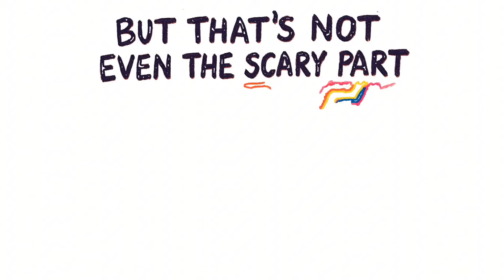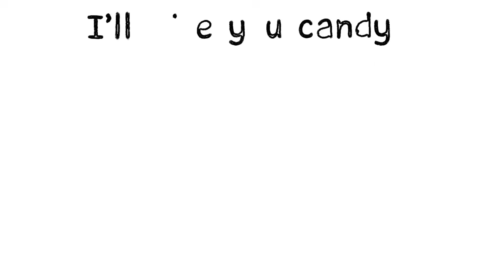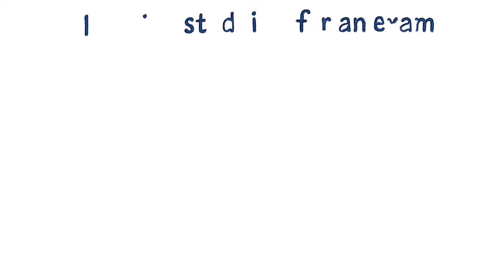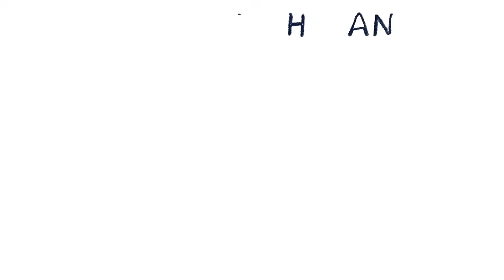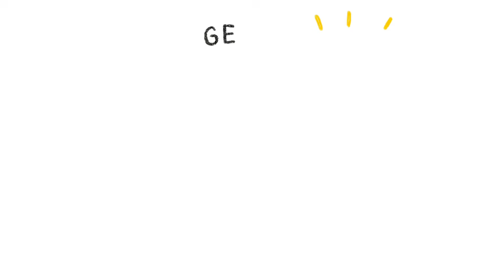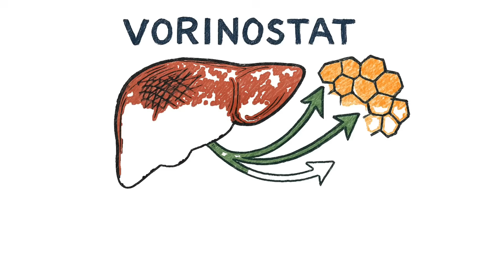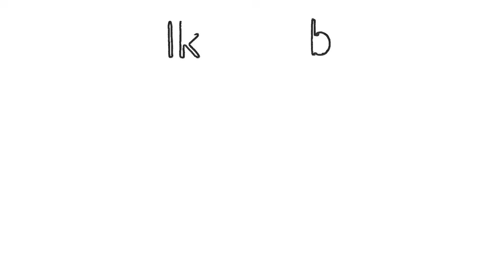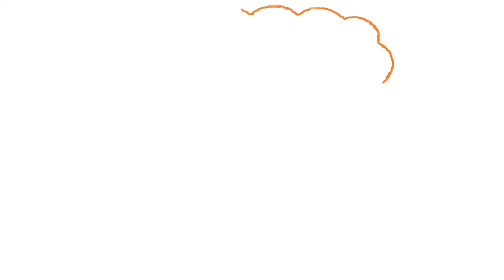This New Google AI Just Achieved True Intelligence (And It's Only 7 Billion Parameters)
🚨 Google just broke AI training forever. Their new method makes a tiny 7 billion parameter model think like GPT-4, and it's changing everything we thought we knew about artificial intelligence.

In this video, I break down Google's revolutionary Supervised Reinforcement Learning (SRL) that combines two "impossible" training methods to create small AI models with giant-level reasoning. But that's just the beginning—Google's AI Co-Scientist just solved a 10-year biological mystery in DAYS and discovered new drugs for liver fibrosis that human researchers missed in 180,000 papers.

🔥 What You'll Learn:
• How Google's SRL training method works (and why it shouldn't)
• Why a 7B parameter model now outperforms massive AI systems
• The AI scientist that's already discovering new drugs
• How this democratizes AI for startups and independent developers
• The uncomfortable truth about AI replacing scientific research

🧠 Key Breakthroughs Covered:
✅ Supervised Reinforcement Learning (SRL) framework
✅ Qwen 2.5 7B model performance explosion
✅ Google DeepMind's AI Co-Scientist (Gemini 2.0)
✅ Vorinostat drug discovery for liver fibrosis
✅ 10-year bacteria "tail piracy" mystery solved in days

This isn't just another AI update—this is the moment small AI models learned to think like humans. And it happened with a fraction of the computing power everyone thought was necessary.

• Liver fibrosis study (Advanced Science, DOI): AI-Assisted Drug Re-Purposing for Human Liver Fibrosis
• Cell Journal - Bacterial Mechanism Discovery
• Stanford Medicine - Gary Peltz Research

💬 What do you think? Is this true AI intelligence or just advanced pattern matching?

👍 Like this video if you want more cutting-edge AI content